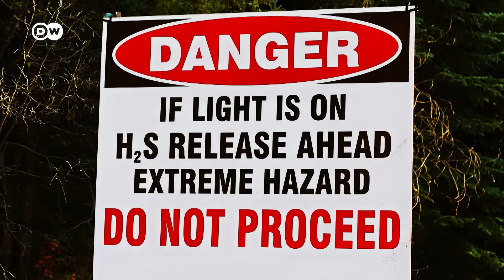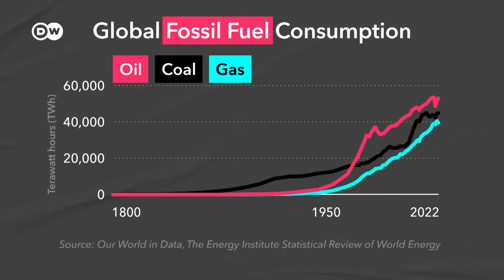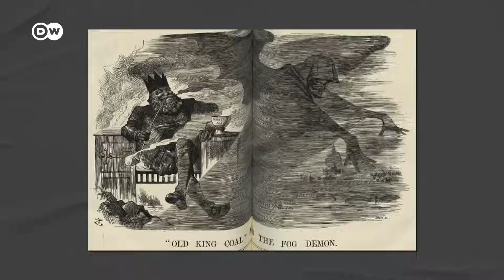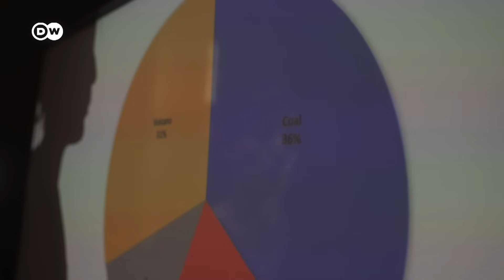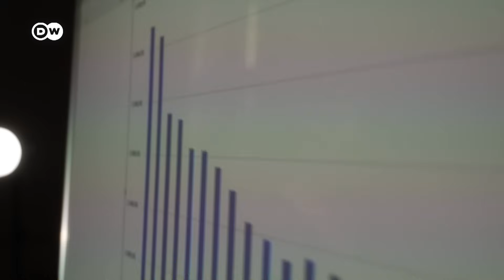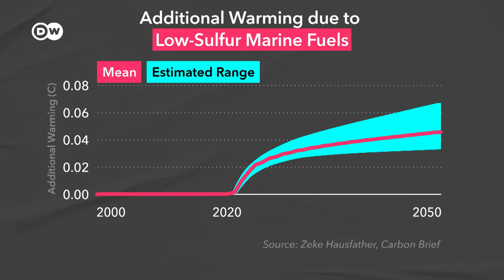Why we need to talk about this hidden poison gas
Sulfur is everywhere – from foods to the human body, clouds and volcanoes. The colorful element is a main driver of acid rain and also a major pollutant present in coal. So why is no one talking about it?

Credits:
Reporter: Amanda Coulson-Drasner
Video Editor: Henning Goll, Nils Reinecke
Supervising Editor: Kiyo Dörrer, Elke Opielka, Malte Rohwer-Kahlmann
Factcheck: Jeannette Cwienk, Alexander Paquet
Thumbnail: Em Chabridon

Interviewees:
Zeke Hausfather, climate scientist and researcher, Berkeley Earth
Edmond Sanganyado, researcher, Northumbria University

Sulfur dioxide hot spots:
Taken from report by the Centre for Research on Energy and Clean Air (CREA) and Greenpeace India

Chapters:
00:00 Intro
00:46 Sulfur is everywhere
02:28 Dark side
04:47 Acid rain
05:24 Health effects
06:18 Coal and sulfur
07:35 Regulation
09:06 Conclusion